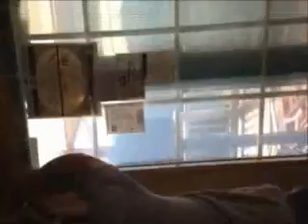angie's list promo code free trial 2012,Newfoundland NJ, North Haledon NJ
GREAT DEALS! SAVE 20% - CALL TODAY : ! . Vinyl Siding Contractors .For more information and to see more of what we do, you can subscribe to our channel to get important updates and promo notifications.